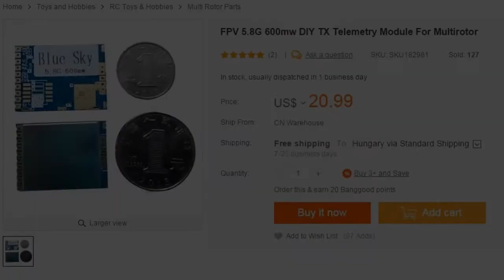Diy BlueSky 5.8 Tx teszt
SM217T